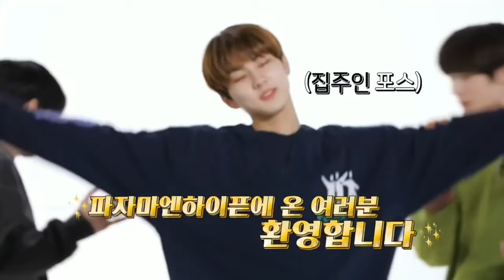jungwon cute editing clips ♡ (hd)